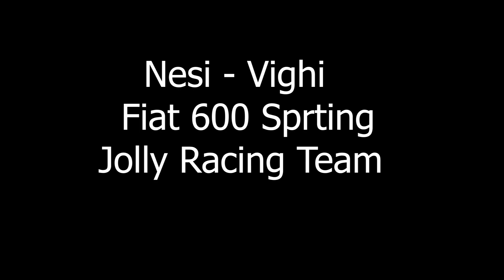2° Rally Day di Chiusdino 2022 Cameracar Nesi - Vighi Fiat 600 Sporting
2° Rally Day di Chiusdino 2022 Cameracar Nesi - Vighi Fiat 600 Sporting